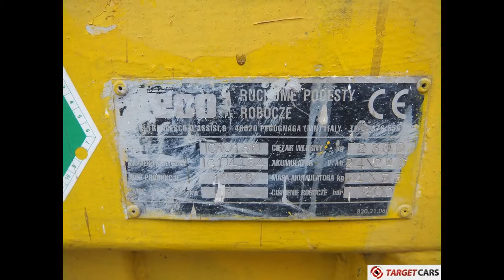773425 ITECO IG10130 ELECTRIC SCISSOR WORKLIFT 1170CM 1998 IG104454 DEFECTIVE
773425 ITECO IG10130 ELECTRIC SCISSOR WORKLIFT 1170CM 1998 IG104454 DEFECTIVE